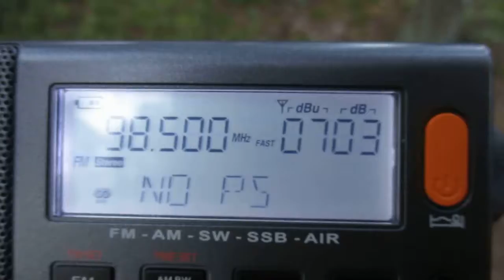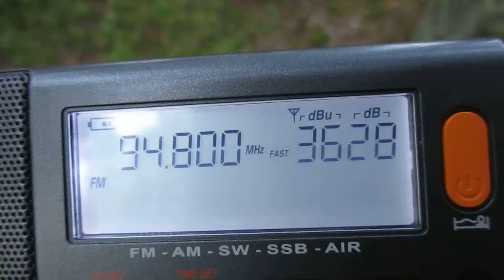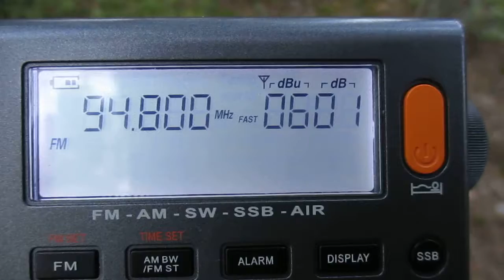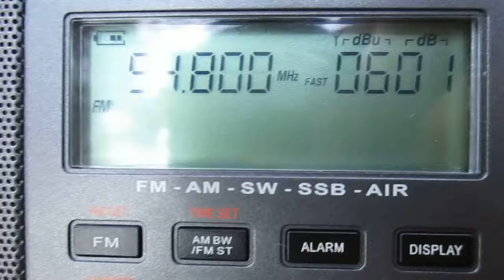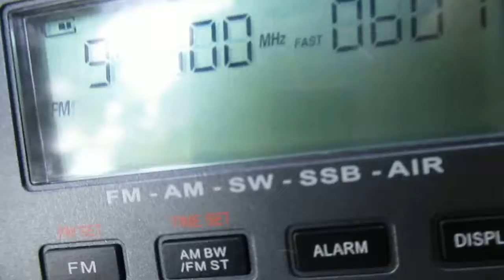94.8 YLE Radio Suomi (Pori)(Eurajoki - Euraåminne/Korvenkulma-Porintie 899 (st)~452km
antenne:BUILT-IN TELESCOPIC